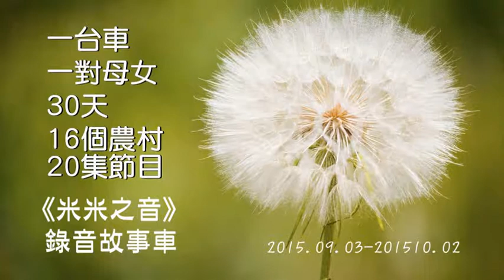故事車環島20 - 母女最終話